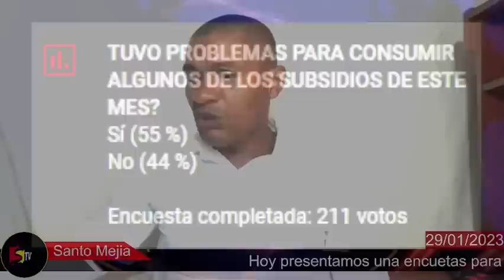EL GRAN PROBLEMAS QUE USTED DESCONOCE EN LAS AYUDAS SOCIALES